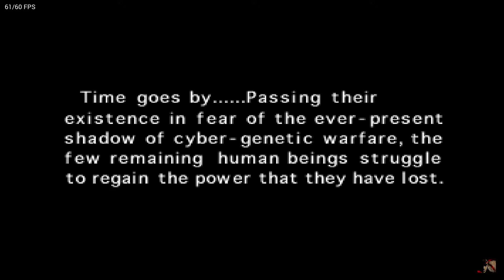Panzer Dragoon [Sega Saturn] || NVIDIA SHIELD TV || Yaba Sanshiro/Uoyabause [Android] || 1080p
In the following video, you will see Panzer Dragoon (Sega Saturn) running on Nvidia Shield Tv, through Yaba Sanshiro Emulator!

Στο παρακατω βιντεο θα δειτε το  Panzer Dragoon (Sega Saturn) να τρεχει στο Nvidia Shield Tv, μεσω του Yaba Sanshiro Emulator!

[Amiga500]